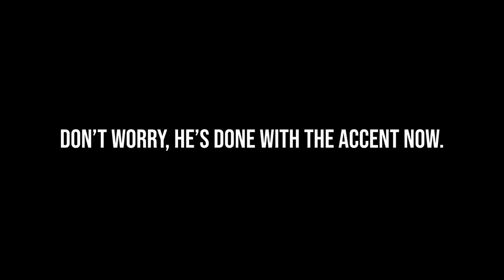I SNAPPED! TOXICBOLT WITH DEAD MESSENGER DESTROYS LOBBIES